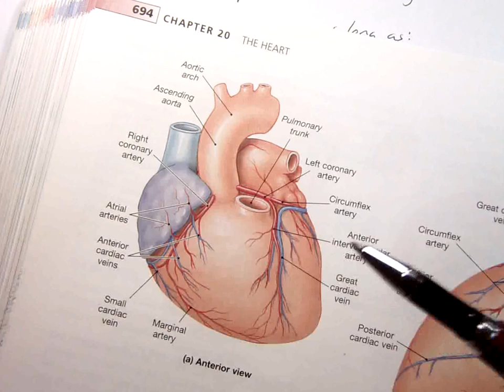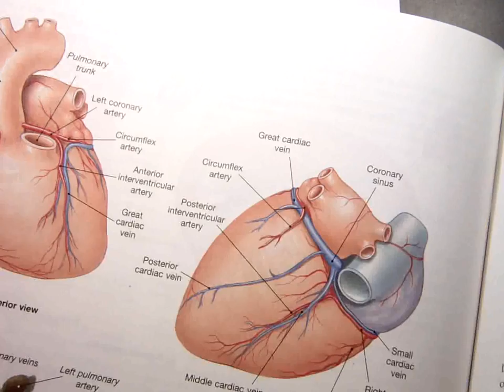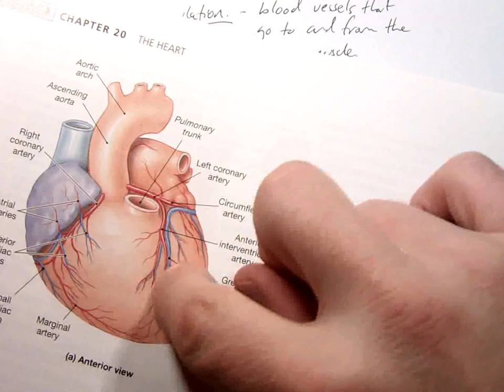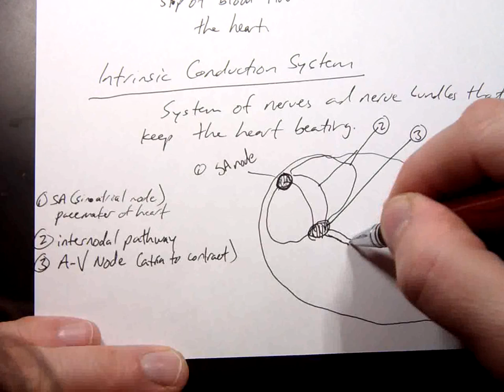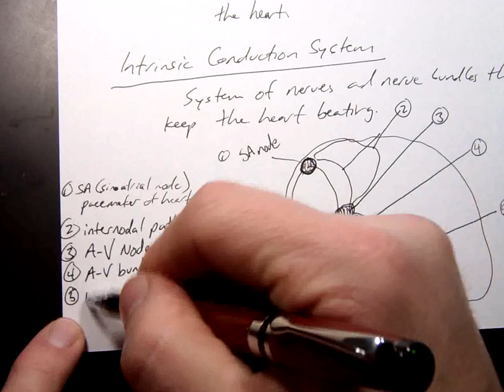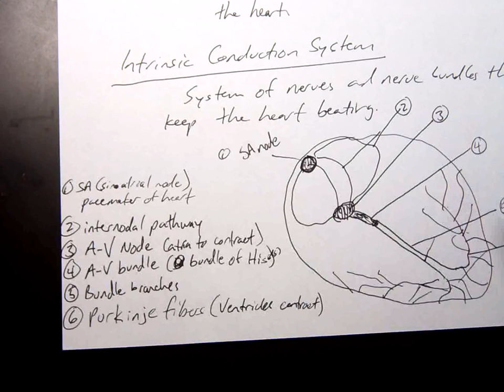Anatomy Lecture 4-2 Coronary Circulation and Intrinsic Conduction